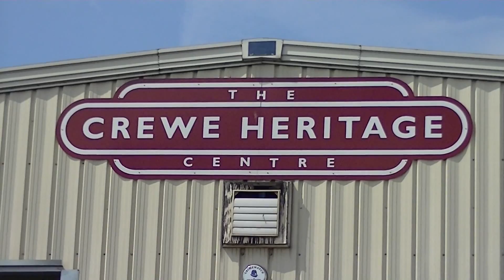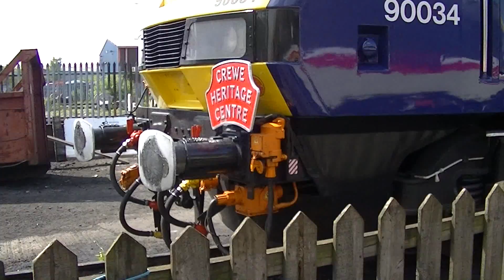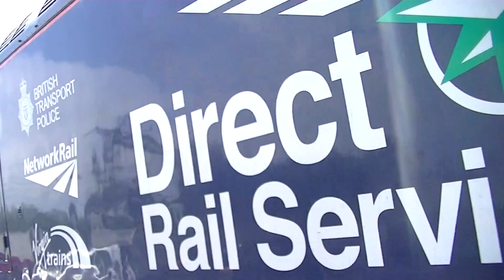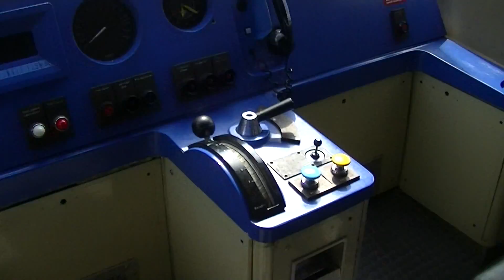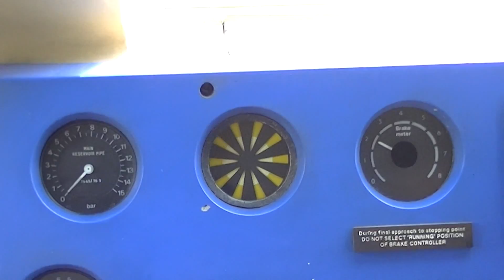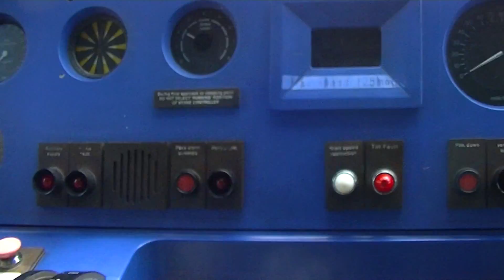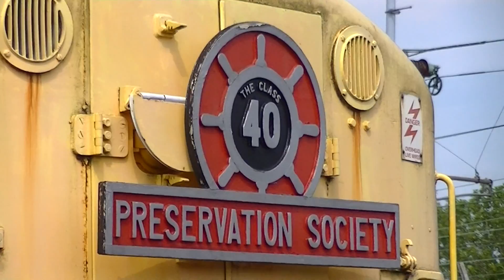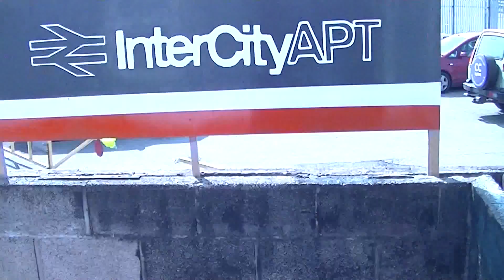Crewe Heritage Centre West Coast 40 weekend 03/05/14